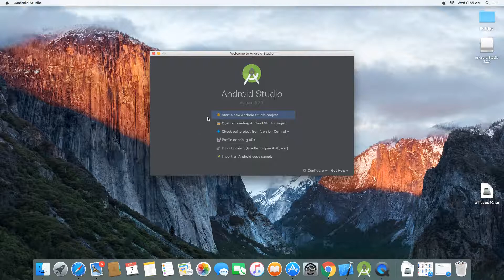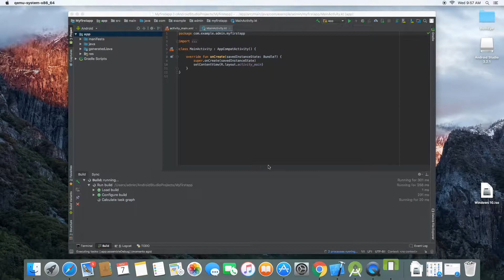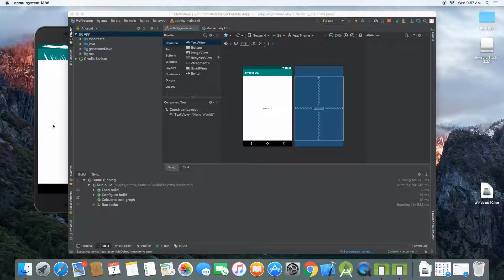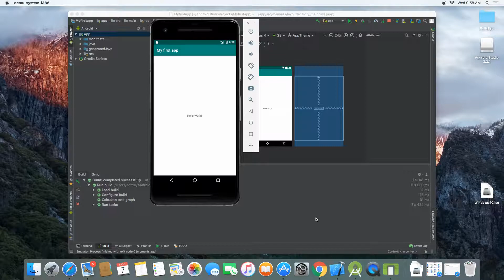HOW TO CREATE YOUR FIRST ANDROID PROJECT ON MAC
WELCOME to THE SWIFT CHANNEL and this channel is all about new video every week to help you build better mobile apple app and bring your ideal into life and change the world, so subscribe to a new video update every week. LOVE YOU ALL and THANK'S